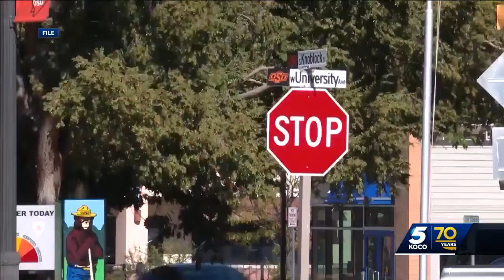Federal aid may soon revamp water resources in Stillwater and Woodward